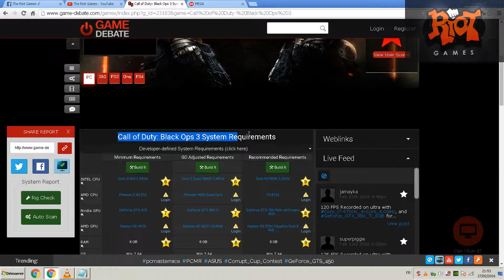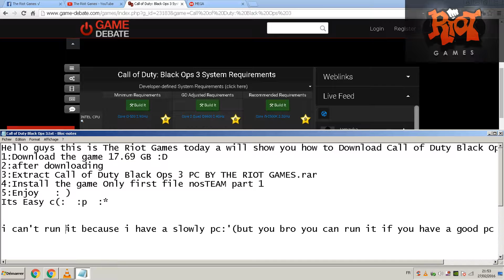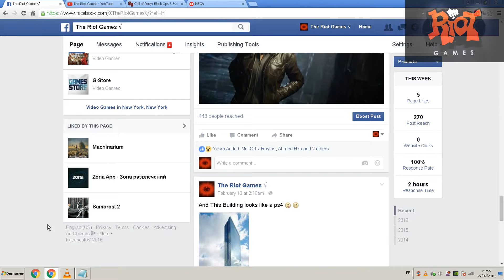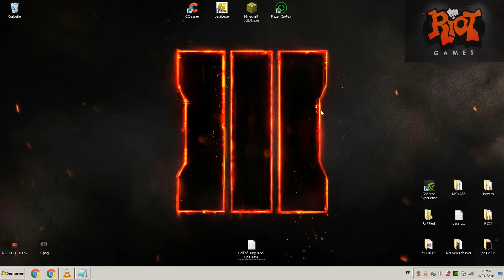How To Download Call Of Duty Black Ops 3 PC For FREE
►►►►►►►►►SKIP ad
c(: c(: c(:
Guys tell me what game you want next i really need your suggestion :)